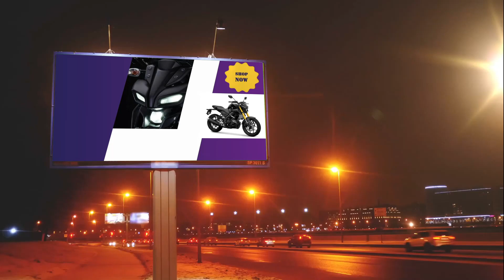Advertising banner by motion tracking (VFX)